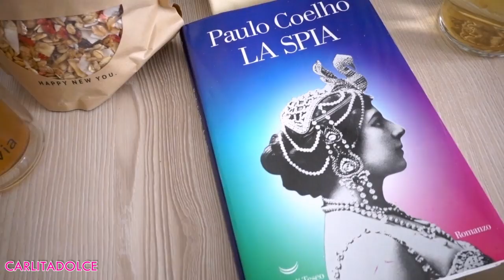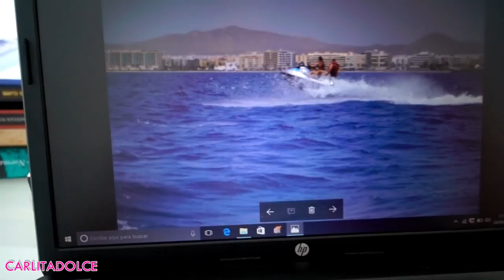CARLITA SEI PIU' RIFATTA DI BELEN !!!!!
APERTI ANCHE DOMENICA 10 SETTEMBRE!!!

❤️ Musical.ly: carlitadolce

Ciao ragazze!
Io e Dario vogliamo ringraziare Fitvia.it per questa bellissima esperienza di un Viaggio Detox!!! E' stato tutto stupendo e grazie soprattutto a voi followers che mi seguite sempre con affetto, in questi anni sto vivendo esperienze stupende, e vi sono eternamente grata per tutto il vostro supporto! Ci vediamo domani con un Nuovo video in cui vi porteremo alla scoperta di quest' ISOLA FANTASTICA!!!